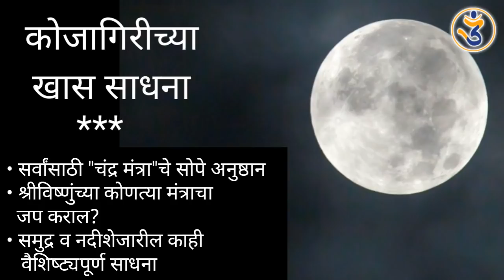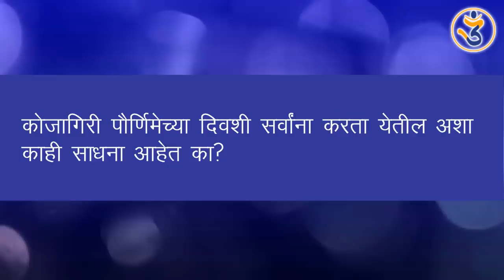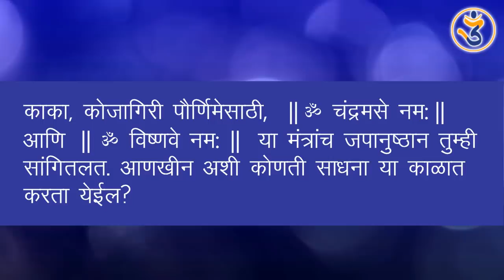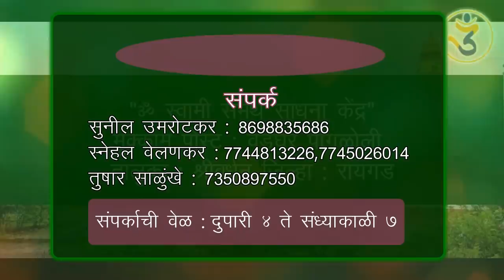It's Kojagiri Pournima! Some Exceptional Mantra Sadhana For All.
*For more information please contact below no:

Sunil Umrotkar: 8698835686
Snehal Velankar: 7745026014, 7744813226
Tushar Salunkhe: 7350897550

Address:
"Om Swami Samarth Sadhana Kendra" Mukkam  Post: Vadghar - Pangloli Tal. Shrivardhan, Dist. Raigad.
Maharashtra (INDIA)

Script Writer: SP

*Background music: Raag Jhinjhoti Performed by: Kunal Ulhas Gunjal, disciple of internationally renowned santoor exponent of Pt. Shivkumar Sharma